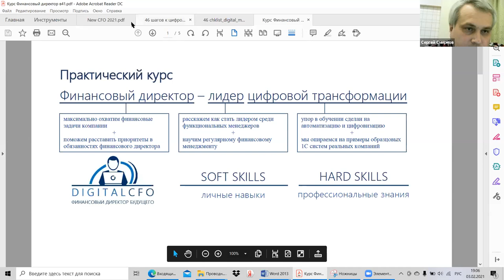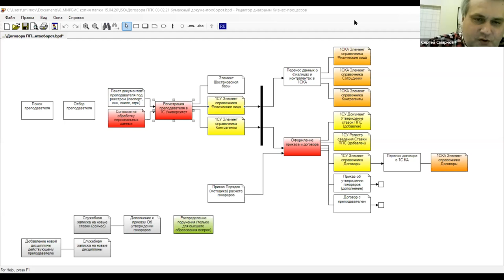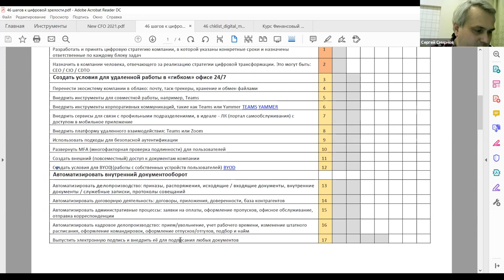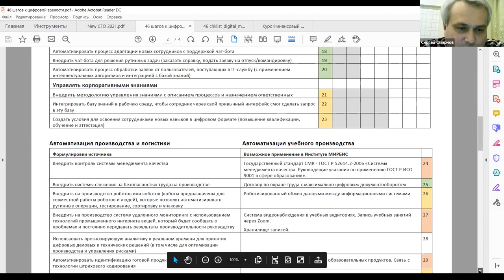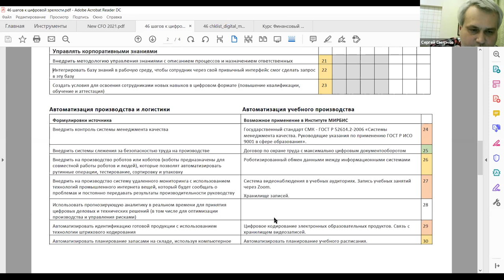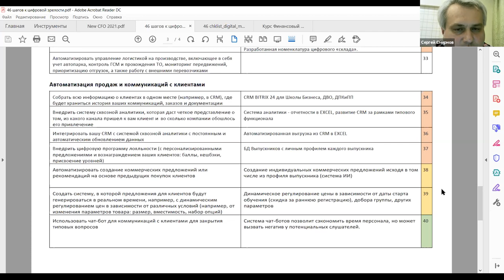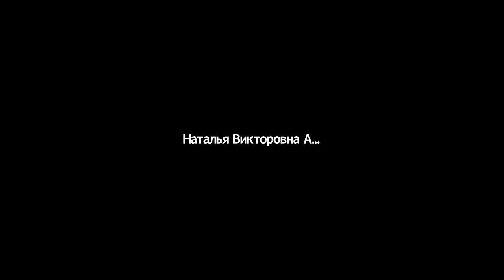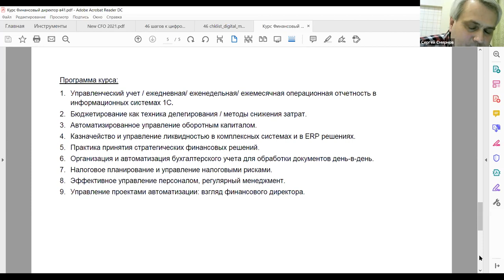Как финансовому директору стать лидером цифровой трансформации в компании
Обсудили этот вопрос на очередной встрече Клуба успешных финансистов. Также рассмотрели пошаговый план - как прийти к цифровой зрелости.
Плюс - по просьбам слушателей во второй половине встречи поговорили о первых шагах финансового директора в новой компании: с чего начать, что важнее, как расставить приоритеты.

Присоединяйтесь к онлайн-курсу "Финансовый директор - лидер цифровой трансформации.
На примере решений 1С. 100 дней финансового директора в условиях цифровизации
Стартуем 24 февраля!